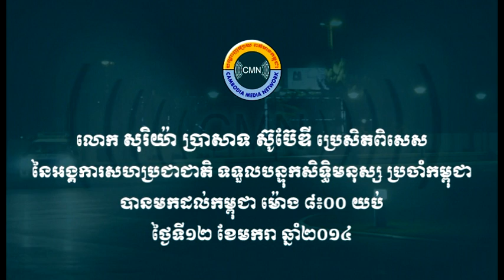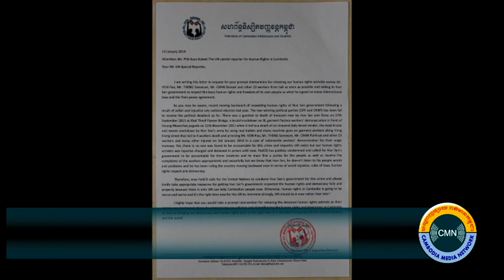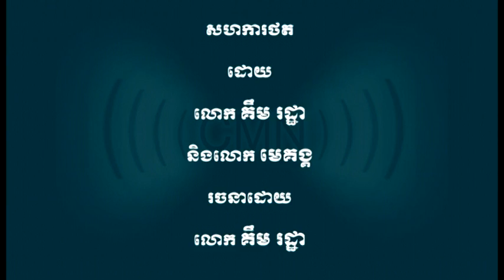លោក សុរិយ៉ា ប្រាសាទ ស៊ូប៊ែដី ប្រេសិតពិសេសនៃអង្គការសហប្រជាជាតិ ទទួលបន្ទុកសិទ្ធិមនុស្ស ប្រចាំកម្ពុជា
លោក សុរិយ៉ា ប្រាសាទ ស៊ូប៊ែដី ប្រេសិតពិសេសនៃអង្គការសហប្រជាជាតិ ទទួលបន្ទុកសិទ្ធិមនុស្ស ប្រចាំកម្ពុជា បានមកដល់កម្ពុជា ម៉ោង ៨៖០០ យប់ ថ្ងៃទី ១២ ខែមករា ឆ្នាំ ២០១៤ ។